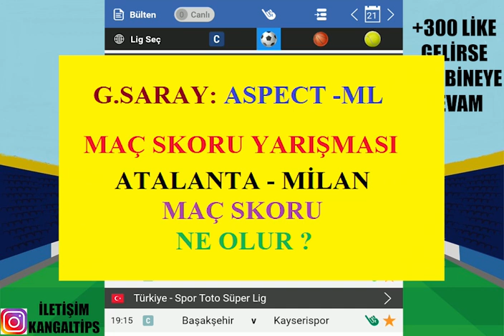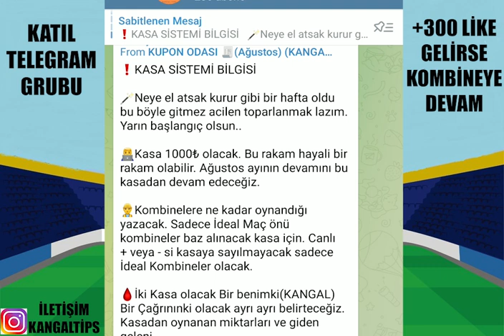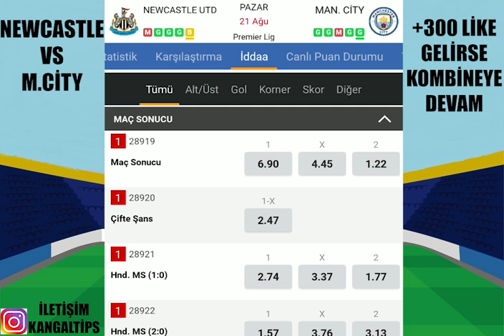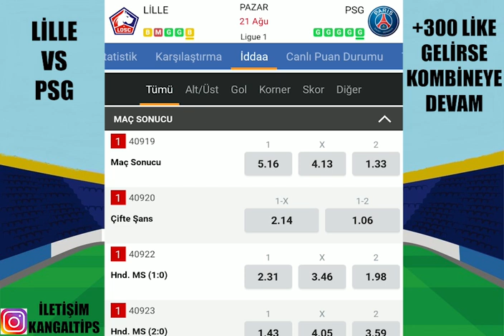PAZAR GÜNÜ KAZANIYORUZ ! 21 AĞUSTOS 2022 İDDAA TAHMİNLERİ